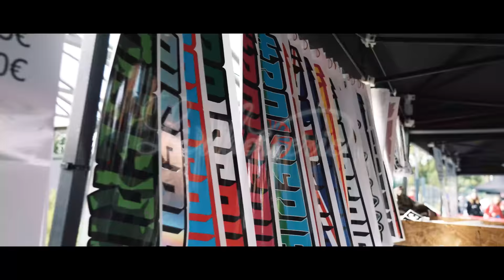Dépouillage et remontage de la golf (les 1200CV sont bien la) !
Rejoint moi sur ma chaine secondaire:  LULU RONCE DE NOYER !

MX SHOP MOTO et SHIFTECH
➡️6 rue du carré norgands a SAUTRON
c'est grâce a vous que je peut faire tous ca ne l'oubliez pas !

NOUVELLE COLLECTION DE VÊTEMENTS BOISERIE DISPO !!!

Merci pour ce soutien fou depuis autant de temp !  (sur les yeux du p'tit Dylan c'est fou)

 1 million d'abonnés et c'est juste fou pour moi ! déjà avoir les 100k c'étais juste incroyable donc abonne toi a ma chaine que je pète le 2 million bordel a cul !

C'est donc grâce a vous que j'ai crée mon shop d'airsoft (ESSENCIAL AIRSOFT) et ma marque de vêtements (LABOISERIE) ! deux domaine qui me passionne a mort et que je partage avec vous !
Pour voir tous ce que je partage sur les réseaux c'est juste ICI,